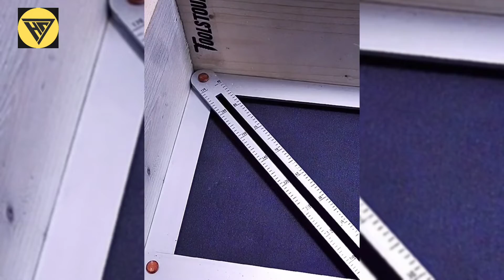Best Coolest Tools💯